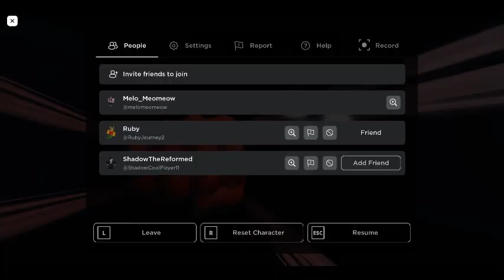me vs friend